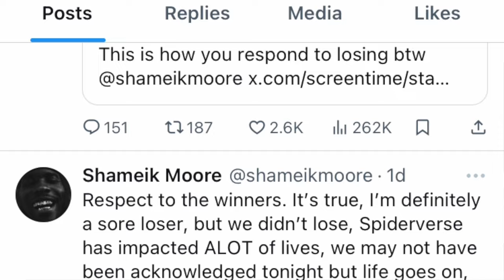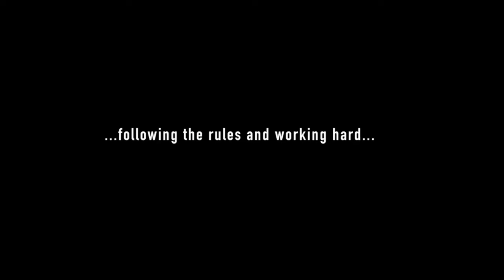¿Qué pasó en los Oscares 2024? Godzilla, desnudos, premios injustos y chistes malos! | Reacción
Te resumimos los ganadores más importantes y los sucesos buenos, malos y sorprendentes de la entrega de los Premios Oscar de la Academia 2024.

¡Por supuesto! Aquí tienes un resumen de los momentos más destacados de los **Premios Óscar 2024**:

1. **Mejor Película**: La ganadora fue *Oppenheimer*.
2. **Mejor Actor**: El premio fue para *Cillian Murphy*.
3. **Mejor Actriz**: *Emma Stone* se llevó el galardón.
4. **Mejor Actor de Reparto**: *Robert Downey Jr.* fue reconocido.
5. **Mejor Actriz de Reparto**: La ganadora fue *Da'Vine Joy Randolph*.
6. **Mejor Director**: *Christopher Nolan* recibió el premio.
7. **Mejor Guión Adaptado**: *American Fiction* se llevó el galardón.
8. **Mejor Guión Original**: *Anatomy of a Fall* fue la ganadora.
9. **Mejor Película Animada**: *The Boy and the Heron* se destacó.
10. **Mejor Documental**: *20 Days in Mariupol* recibió el premio.
11. **Mejor Película Internacional**: *The Zone of Interest* fue la ganadora.
12. **Mejor Banda Sonora Original**: *Oppenheimer* se llevó el galardón.
13. **Mejor Canción Original**: La canción *Barbie* fue premiada.
14. **Mejor Diseño de Producción**: *Poor Things* se destacó.
15. **Mejor Edición de Sonido**: *The Zone of Interest* recibió el premio.
16. **Mejores Efectos Visuales**: *Godzilla Minus One* fue la ganadora.
17. **Mejor Cortometraje Documental**: *The Last Repair Shop* se llevó el galardón.
18. **Mejor Cortometraje Animado**: *War Is Over!* fue premiado.

La ceremonia se llevó a cabo en el **Dolby Theatre en Hollywood** el **10 de marzo de 2024** y fue conducida por el comediante **Jimmy Kimmel.